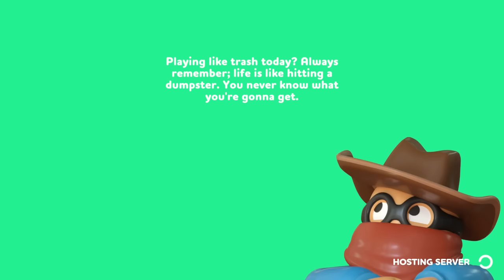Rubber Bandits turns my friends into babies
Winning Rubber Bandits rounds is just second nature to me now. I never lose. I never baby. Simple.